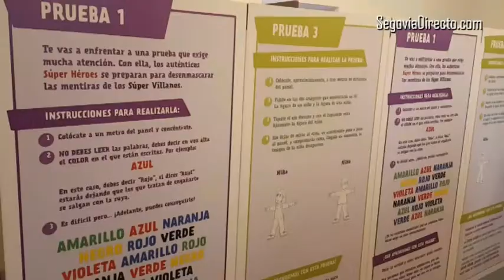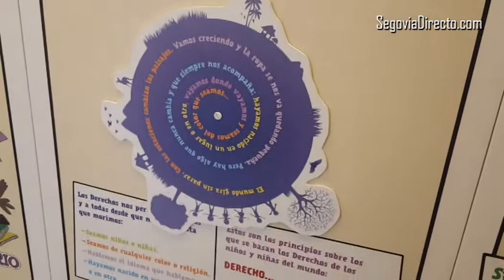La Junta y Manos Unidas enseñan a los niños a ser auténticos superhéroes